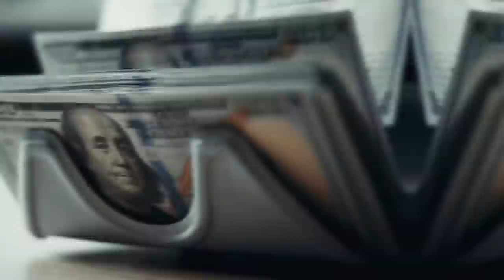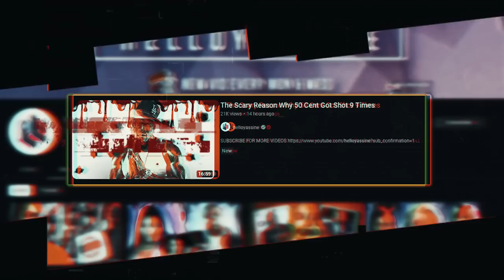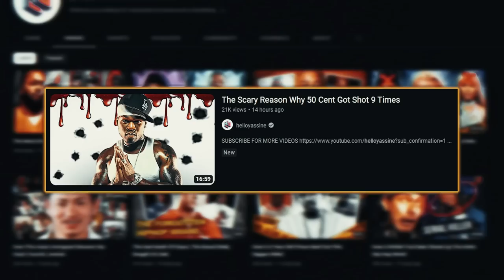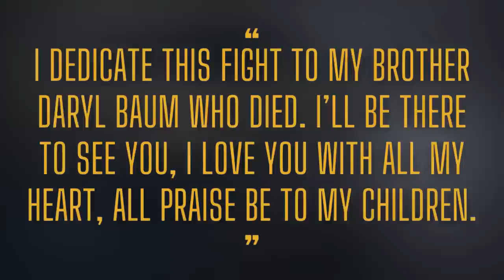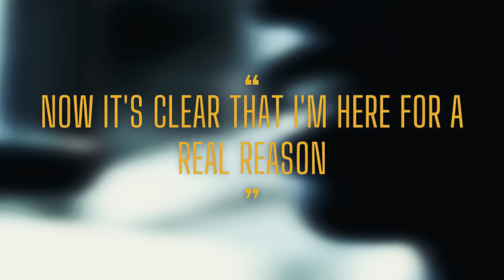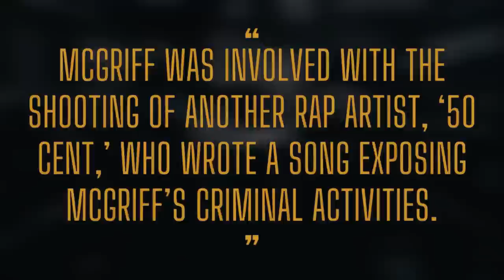How Mike Tyson's Best Friend Nearly Killed 50 Cent